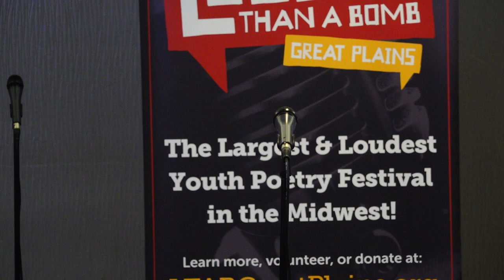Louder Than a Bomb Great Plains 2019, Bout 8, UNO: Marian